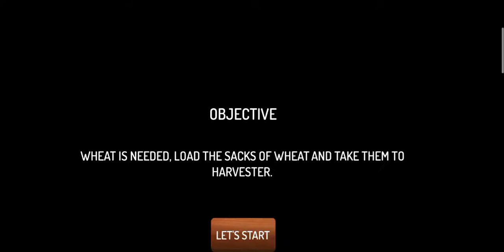Drive Tractor Cargo Transport | Farming Games | driving Tractor Game